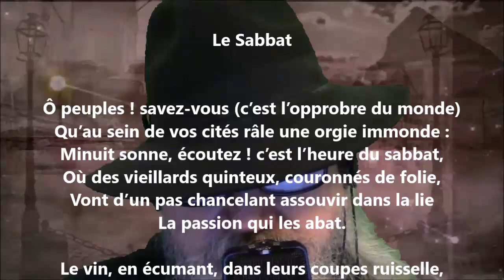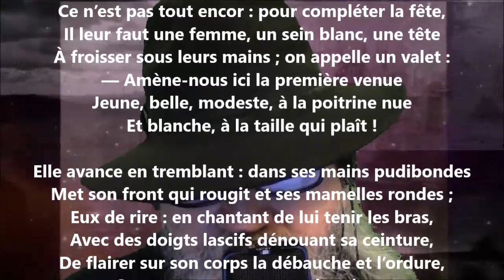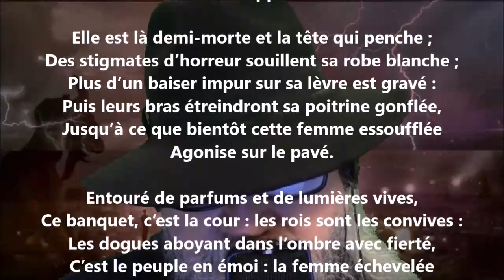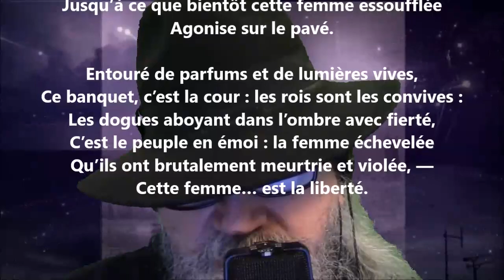Le sabbat - Alphonse Esquiros lu par Yvon Jean